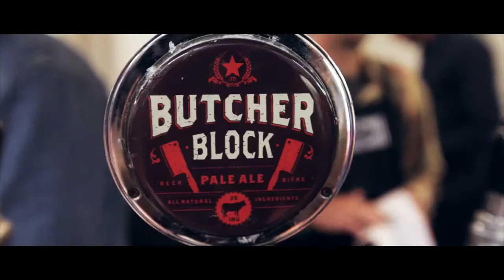Jack Black Brewing Company